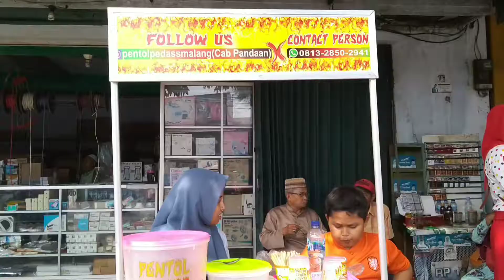Baru !!! Foto Sama Robot Bumblebee - CFD Pandaan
baru !!! foto bareng robot bumblebee cfd pandaan

JANGAN LUPA !!!

record : asus zenfone max pro m1
edit video : kinemaster mod
thumbnail : Pixellab